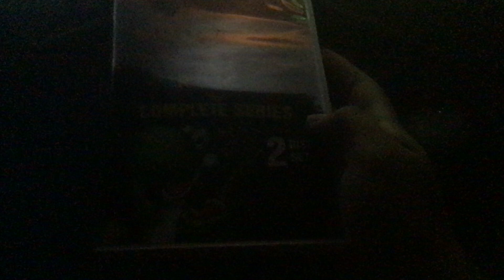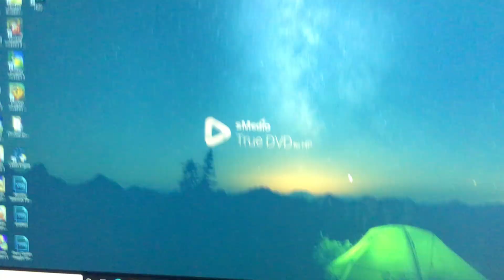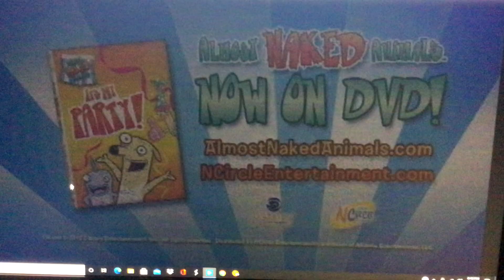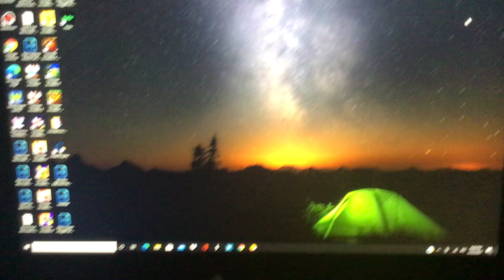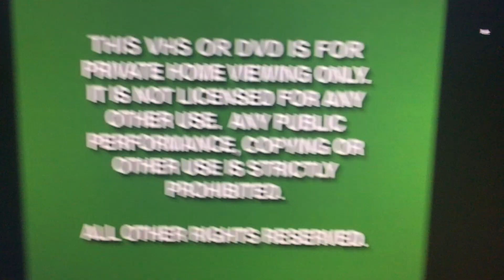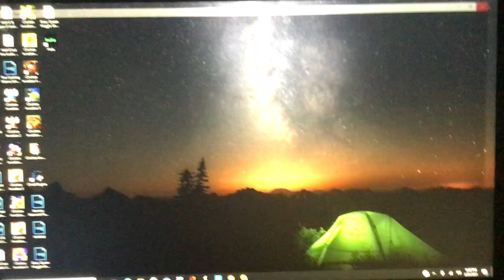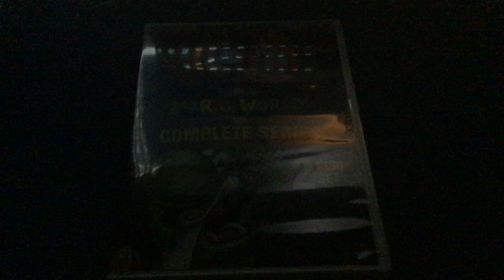Opening to Super Mario World The Complete Series (2013) DVD